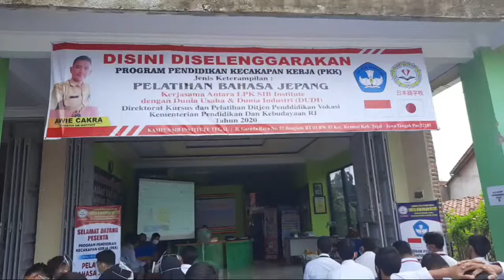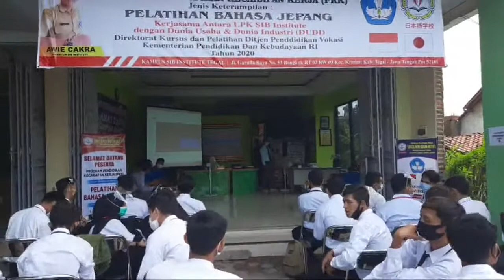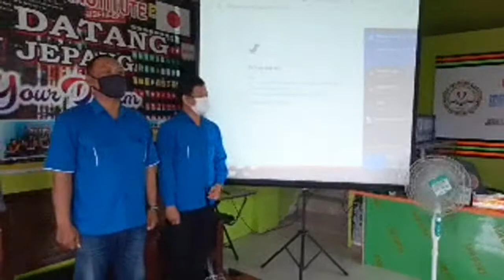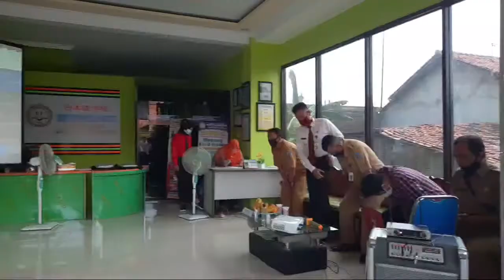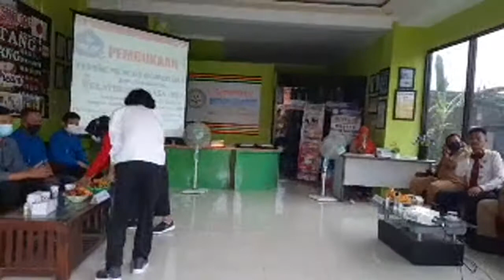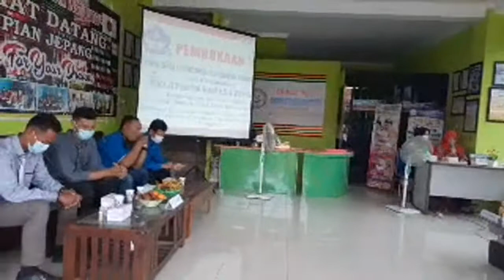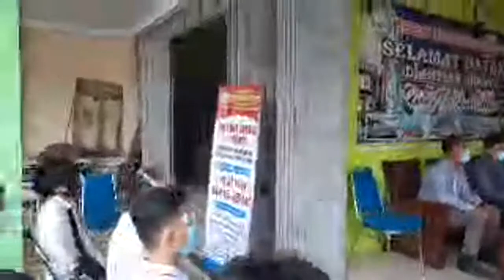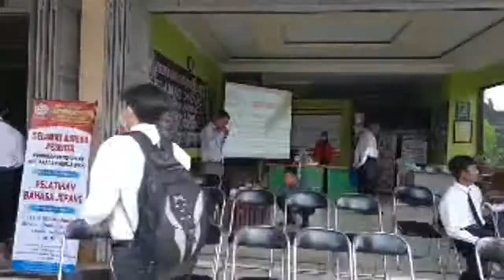Pembukaan Program Kecakapan Kerja Pelatihan Bahasa Jepang Tahun 2020